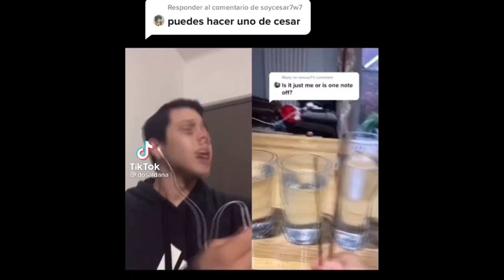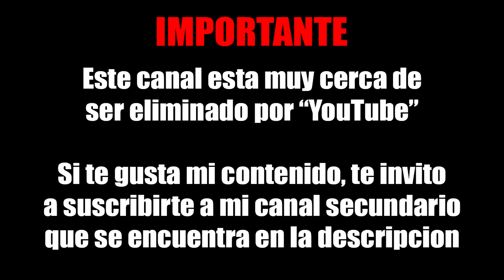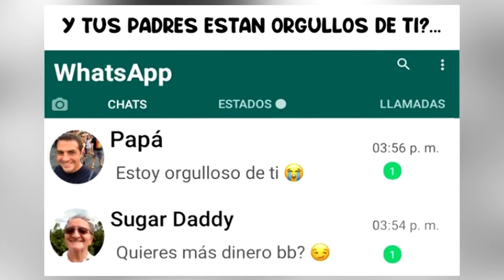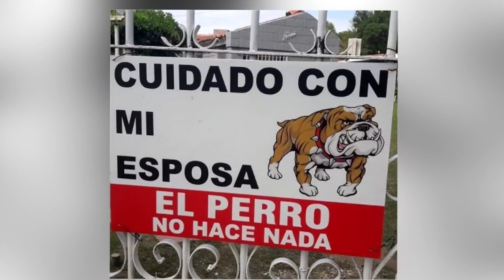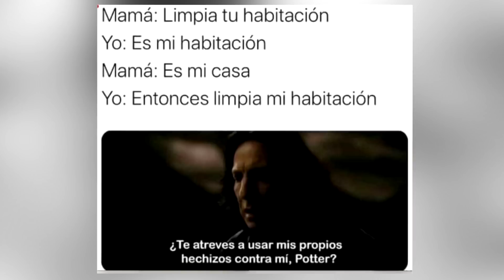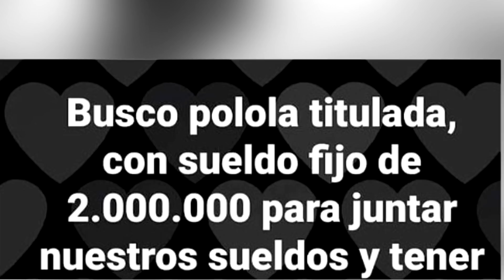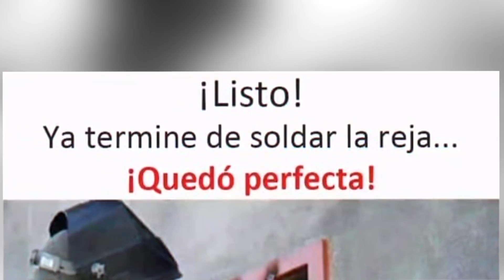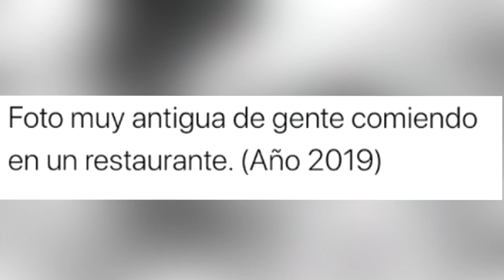MEMES #186 (WhatsApp)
▓▓▓▒▒▒░░░ ABREME! ░░░▒▒▒▓▓▓

¿Quieres ser saludado en un próximo video?, ¿Quieres estar en nuestro grupo de WhatsApp?... Esto y muchos BENEFICIOS si te UNES a mi CANAL: